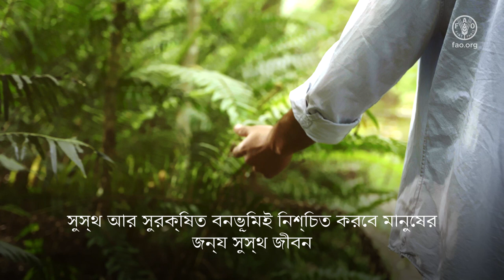আন্তর্জাতিক বন দিবস: সুস্থ্য জীবনের জন্য সুস্থ বনভূমি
টেকসইভাবে বনভূমি ব্যবহার এবং সংরক্ষণ করলেই আমরা নিজেদের এবং আমাদের পৃথিবীকে রক্ষা করতে পারব। সার্বিকভাবে সুস্থ একটি গ্রহ, জীবিকা, পুষ্টি, জীববৈচিত্র্য এবং পরিবেশের জন্য সুস্থ বনভূমি, অত্যাবশ্যক, কিন্তু আজ এই বনগুলো হুমকির মুখে। ২০১৫ থেকে ২০২০ সালে প্রতি বছর বন উজাড়ের মধ্য দিয়ে দশ মিলিয়ন হেক্টর বন হারিয়ে গেছে। বিষাক্ত পোকামাকড় বার্ষিক প্রায় ৩৫ মিলিয়ন হেক্টর পরিমাণ বনভূমিকে ক্ষতি করে। এছাড়াও ২০১৫ সালে দাবানলের কারণে বিশ্বব্যাপী প্রায় ৯৮ মিলিয়ন হেক্টর বন ক্ষতিগ্রস্থ হয়েছে। এই মূল্যবান প্রাকৃতিক সম্পদ রক্ষা করার দায়িত্ব আমাদের।